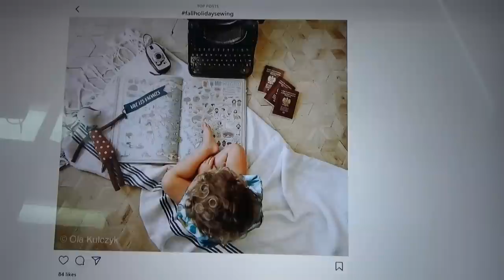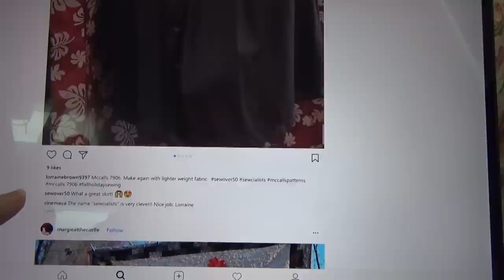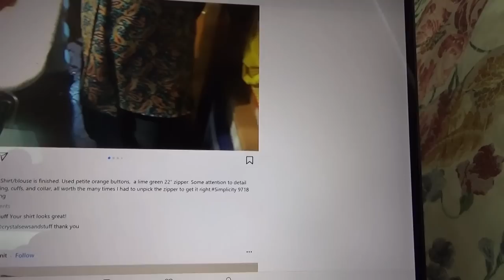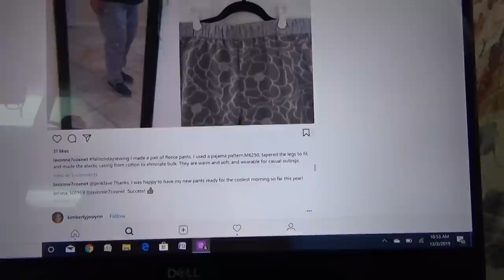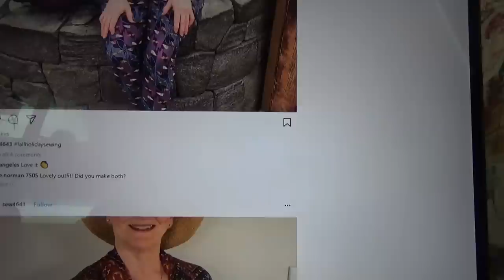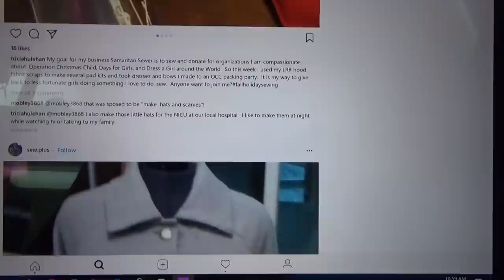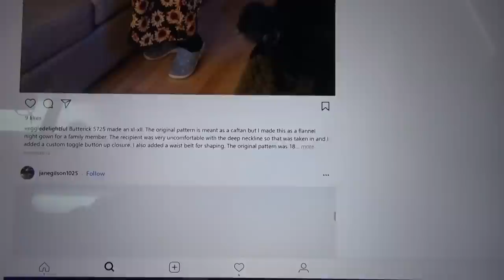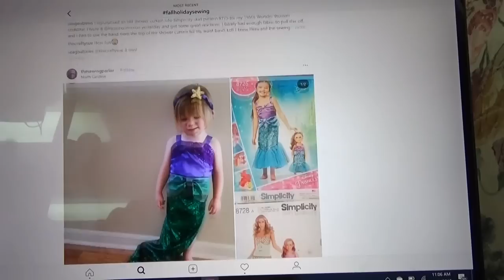Retirement Sport and fallholidaysewing Show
I show all the garments on Instagram that were not there last time I showed them.  So many lovely garments.
You can find all the garments on Instagram at fallholidaysewing.